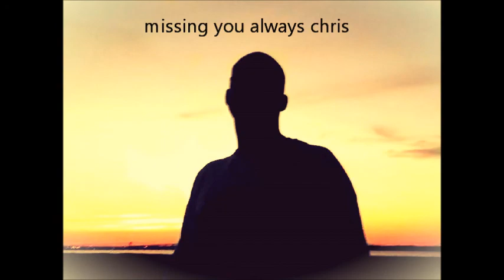a tribute to chris yates